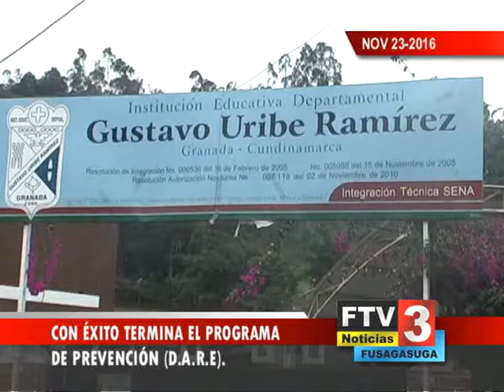Titulo Noticia - Día 23 Mes Noviembre 2016 - FTV Noticias parte 2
PRESENTACIÓN: EDWIN HARVEY RODRIGUEZ
EDICIÓN: Sergio Leguizamon y Eduardo Arevalo
CAMARA: SERGIO LEGUIZAMON
EDICION AUDIO: HARVEY RODRIGUEZ
SUPERVISION: Jackeline Rodriguez
DIRECCIÓN: Roberto Sabogal